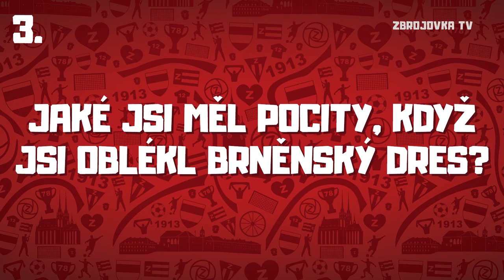Páteční jedenáctka s Petrem Maléřem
Páteční jedenáctka tentokrát zabrousila do realizačního týmu. Dvanáctý díl totiž přivedl před kameru někdejšího vynikajícího fotbalistu Zbrojovky a současného asistenta trenéra Petra Maléře!